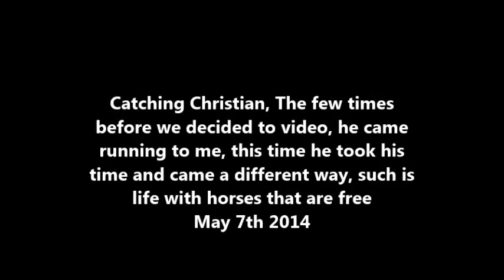#19 May 7th Catching Christian in his paddock